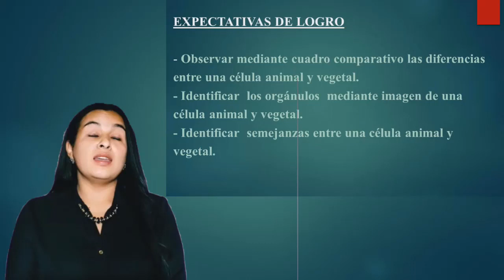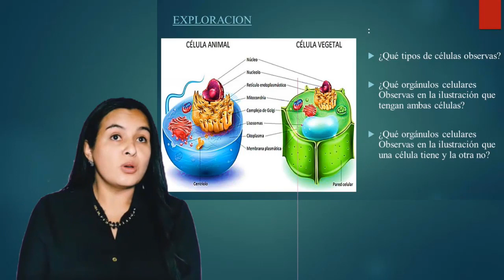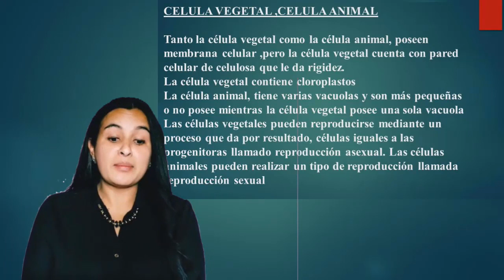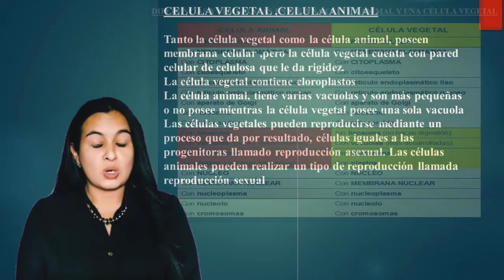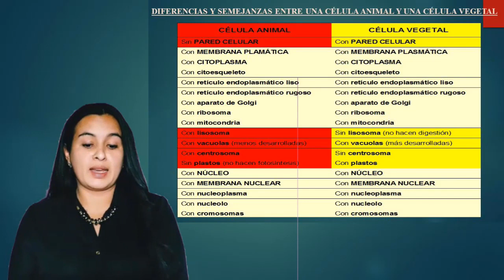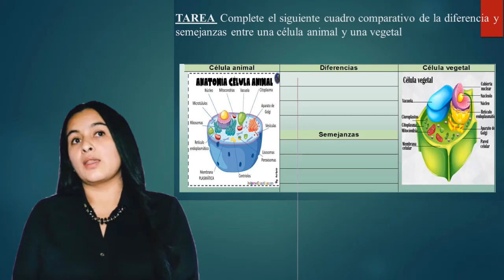Comparación entre células animales y vegetales - Noveno Grado – Ciencias Naturales